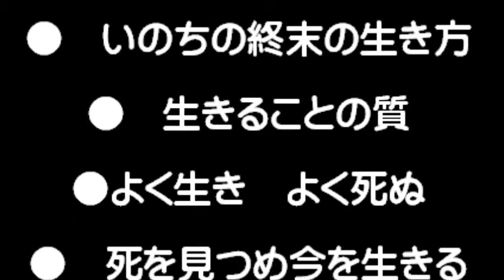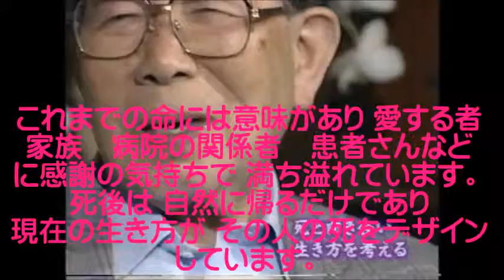日野原学長の終末期ケア学(3)=USS=UFO科学大学院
日野原重明博士(医学博士　文化勲章　東京都文化賞　日本ユニセフ大使　佐賀大学医学部顧問　日本禁煙科学会賞　ピアニスト　コルチャック功労賞　死生学　終末期ケア学　・・・・　)は これまでの101才以上の長い人生を振り返って 「よく生きることは　よく死ぬことです」と述べられました。
　　人には それぞれの意味のある人生があり 私は　死が近づいてきた時は　これまで　私をささえてきた　多くの方々に「　あ　り　が　と　う　」と感謝の言葉をいい　「　生きてきてよかった　・・・・・　患者さんの死をムダにせず　 常に学ぶことが 大切であり　よく生きることは　よく死ぬことです。」と感謝の言葉を言って「　あの世へと旅立っていきたいと思います」と述べられました。　　　その一部の資料映像を紹介します。